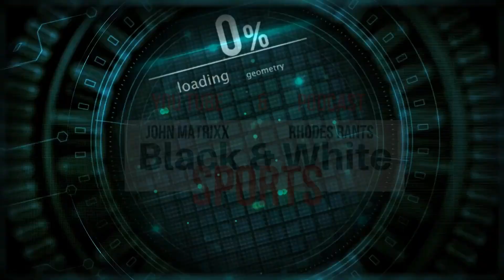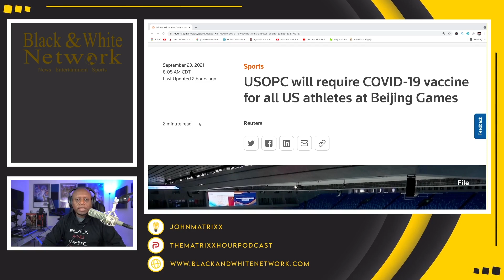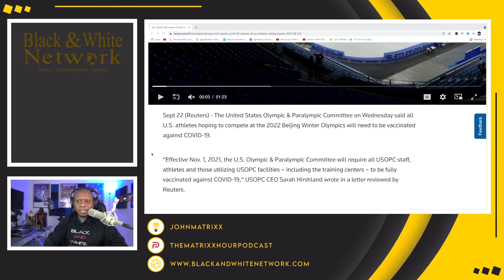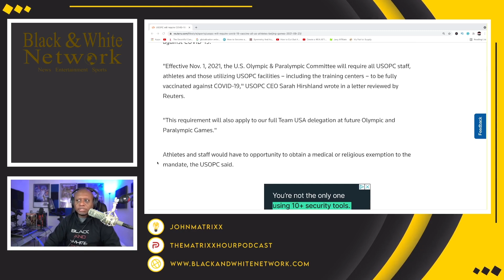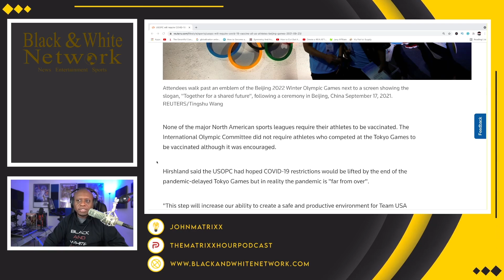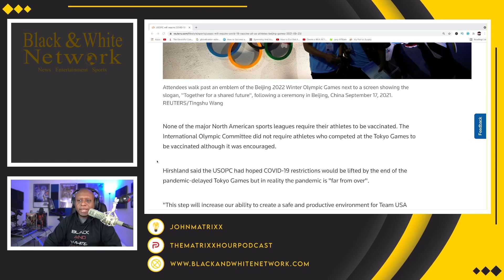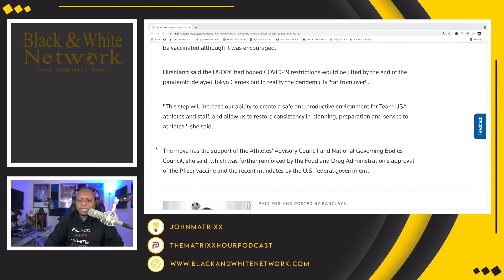The USOPC will MANDATE all Team USA athletes be VACCINATED to participate in the Beijing Olympics!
Business Address:
14237 E SAM HOUSTON PKWY N STE 200
BOX 147